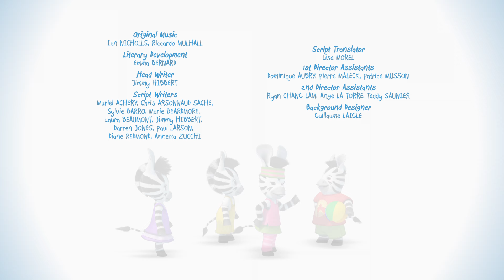Zou - Zou's dance - Episode 24